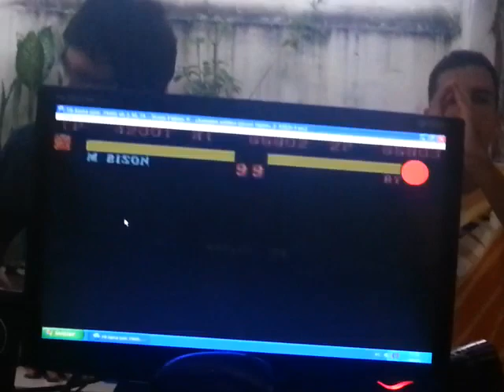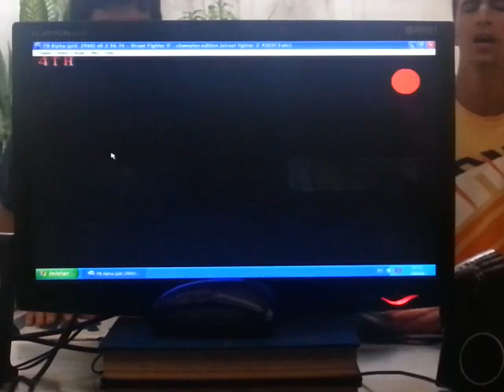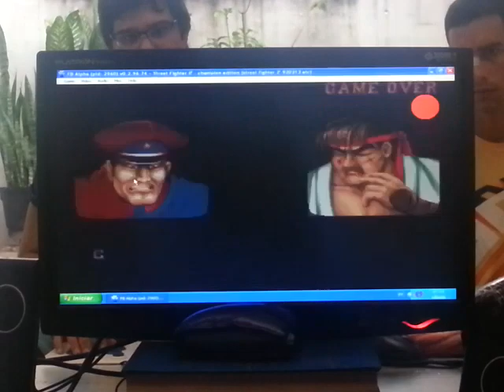Tubarão VS Flavinho Offline 30_03_2013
Casual match - Brazil - mar - 2013